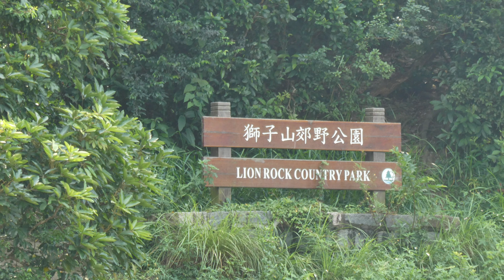顯徑 • 筆架山 • 黃大仙 2021.10.01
春有百花秋有月  夏有涼風冬有雪

距離: 12.1公里..
時間: 約5.5小時..
平均溫度: 30.5°C..